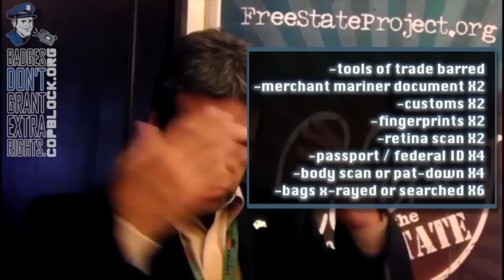Security Theater: One Man's Journey Just to Get to Work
Rick Parent, an engineer on the Maersk California, a container ship, details all the security measures he's now confronted with, in a post-9/11 full of security theater, just to go to work.